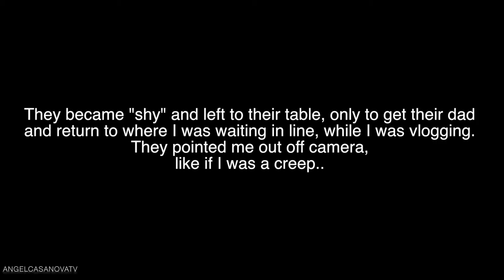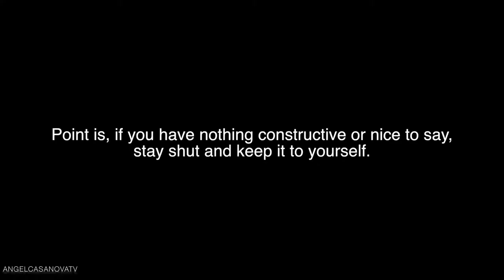HOT GIRL CRASHES BOAT! ( Vlog 12 )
Took a trip up to York, PA to visit my niece who was celebrating the new coming of her son. We also went paddle boating with one person crashing into to us!  *NO ONE WAS HURT DURING THIS VLOG* lol.

FIND ME DOWN BELOW!

This is for viewing enjoyment only. All copyrighted songs were used with non-profit reason. All were credited.